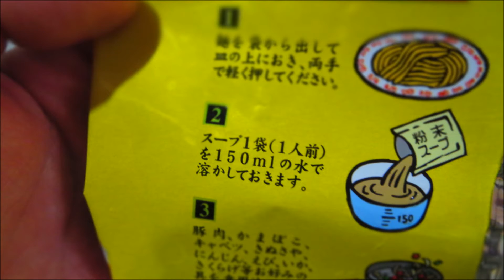ダイソーの皿うどん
うまい